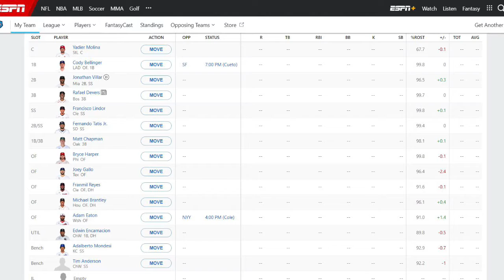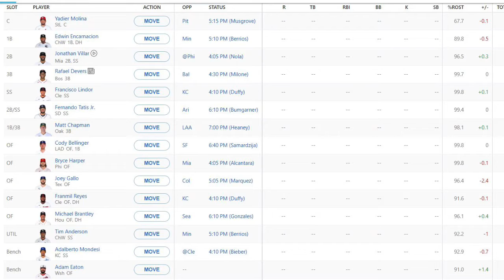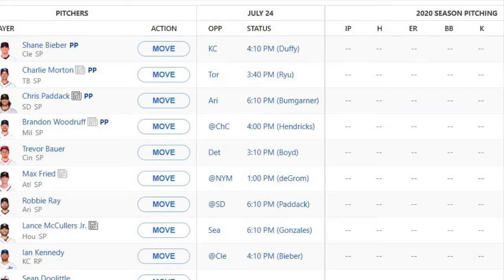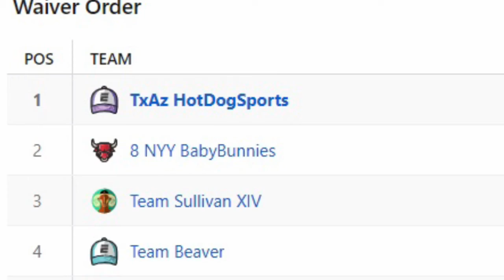MLB Fantasy Baseball 2020 - ESPN 8-Team League Season (Opening Day 2020 - Play Ball!)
Major Leagues Baseball's Opening Day through the eyes of ESPN Fantasy Baseball. Check out the rosters for July 23rd and July 24th, the Opening Days. In addition we discuss the Waiver Order and how it affects our team and creates opportunities as the regular season begins. The shortened and unique season creates opportunities and challenges never seen before for MLB and fantasy baseball managers alike.

Hot Dog Sports is a channel dedicated to baseball and softball. Hot dogs were introduced as the fare of choice at baseball games in the late 1800s and early 1900s. Watch On and Play Ball!!!